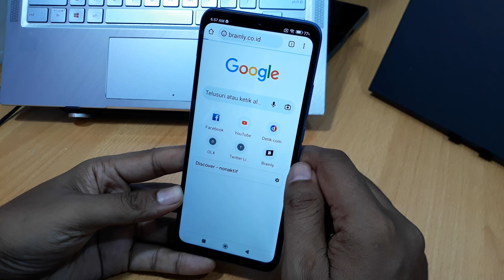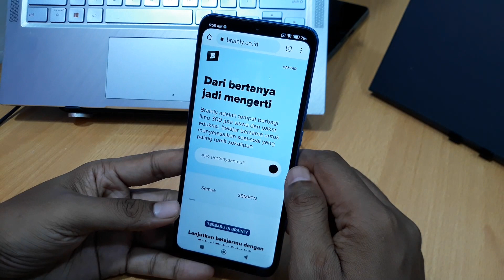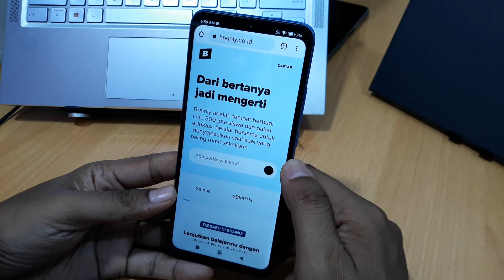Cara Menyalin Teks di Hp Xiaomi